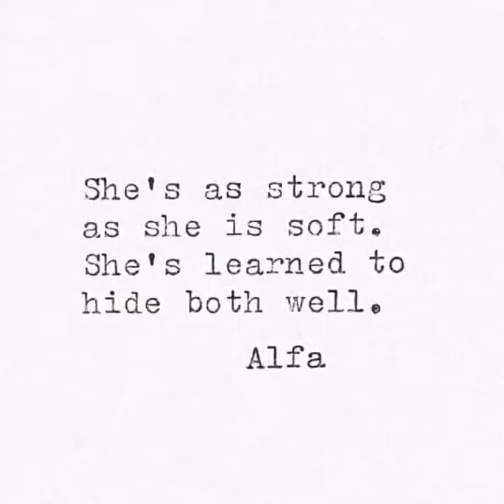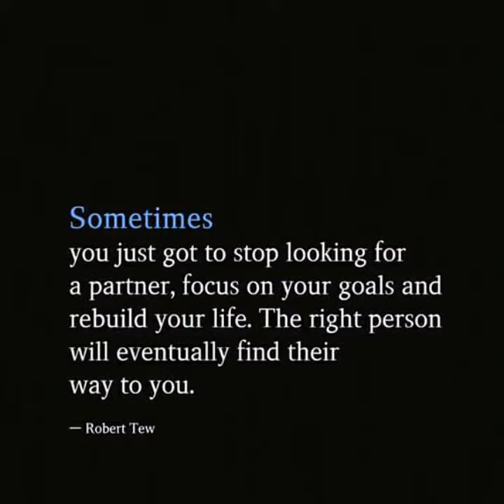A Whole Mood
homevideo Sopie.Sisters Fashion . . .